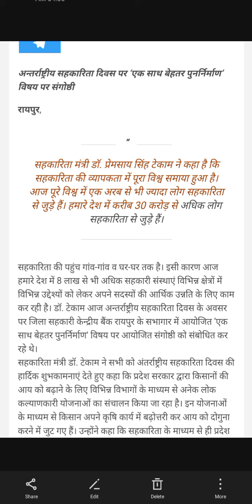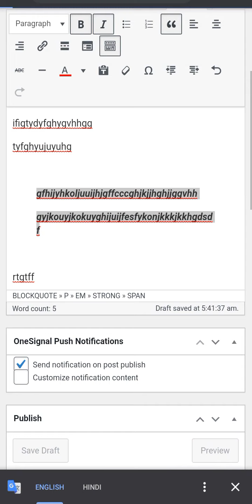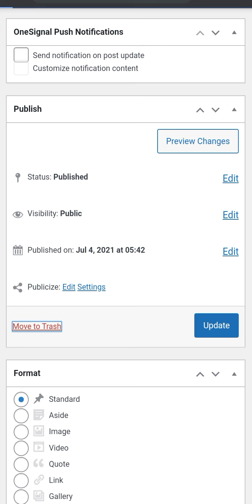न्यूज पोस्ट के वर्जन या बाइट को हाइलाइट बनाएं | स्पेशल पेरेग्राफ बनाना सीखें - (मोबाइल व्यू में)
न्यूज पोर्टल वेबसाइट पंजीयन से जुड़े सभी वीडियो देखने के लिए क्लिक करें नीचे दी गई लिंक पर -

💐*सेकड़ों ग्राहकों का विश्वास *👍

*💻E-MEDIA Web & App📱*

Tags-
news portal, news portal website kaise
banaye, online news portal, how to make news portal ,news
portal website design, online news portal earning
system, news portal designing, earn from online news
portal, news website, news portal design hindi, news web
portal design, news portal website, news portal
development india, news portal licence, news portal
design ,news portal, news portal website design, news
portal registration, news portal kaise banaye, news portal
website, how to make news portal, news website, news
portal designing, news portal website kaise banaye, online
news portal, news portal registration in india, news web
portal design, how to make a news portal, online news
portal earning system, news portal design
hindi, website, news website designing advertisement
news website designing company, website design, news
website design, how to create a website, news paper
website design, advertisement news website designing
company in mumbai, web design, news portal
designing, advertisement news website design, news
website development in bangalore, how to start a news
website in india, website kaise banaye, news website, web
design, news website design, news portal website
design, newspaper website design, news web portal
design, website, news, create a website, news portal website
kaise banaye, how to create a news website in hindi, how
to design a website, magazine website, make a website, how
to make a website, news portal, news portal
registration, online news portal, news portal website, news
portal kaise banaye, news portal website kaise
banaye, news website, php and mysql project on online